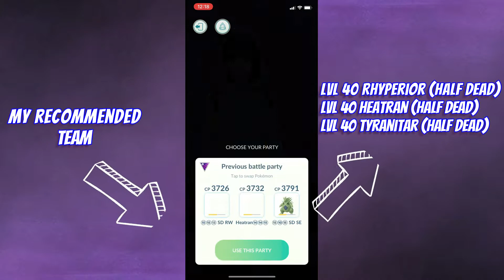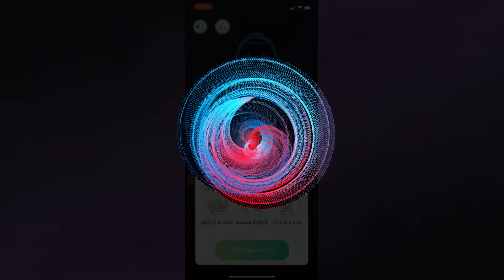Pokemon Go: Arlo Vs Recommended Team #3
This is the next video in my Pokemon Go series:  "Can I Beat Rocket Leaders
with the Recommended Teams?"  FEATURING ARLO

This time Arlo's team was shadow Growlithe, Shadow Steelix, and.

I will be doing a variety of Rocket Grunts, Leaders, and Jessie/James (when I find them) battles only using the teams they recommend.

I was getting too repetitive of teams in the first few videos, so you will notice in later videos that I do not heal some Pokémon to give other Pokémon
a chance at being recommended.